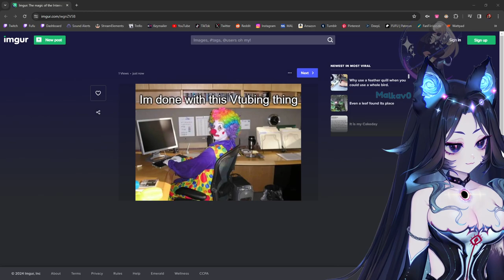Refind Self: The Personality Test Game ○ Full Playthrough ○ Fufu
📦 *Catch my next stream*

• o O ● O o • o O ● O o • o O ● O o • o O ● O o • o O ● O o • o O ● O o • o O ● O o • o O ● O o •

📦 *Description*
Highlight from Fufus live stream!